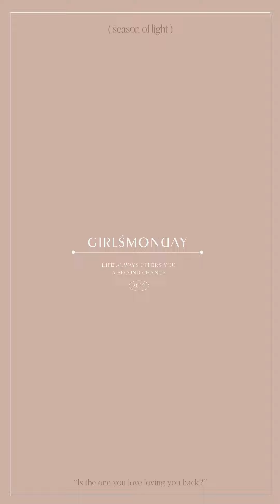MIT V領袖造型竹節棉上衣